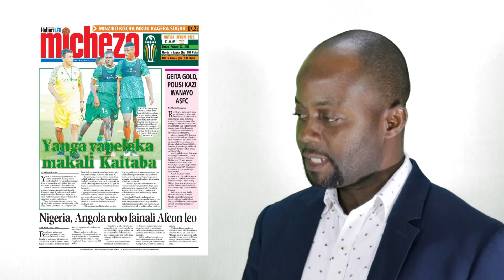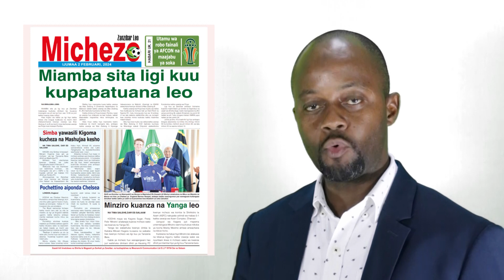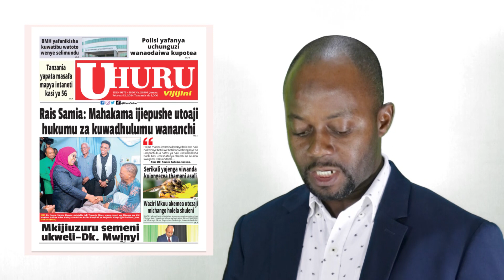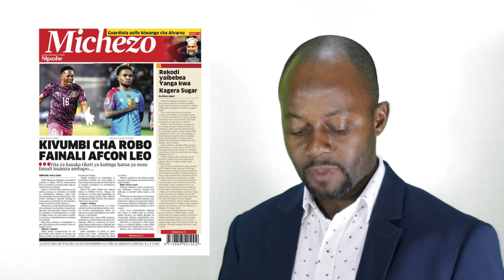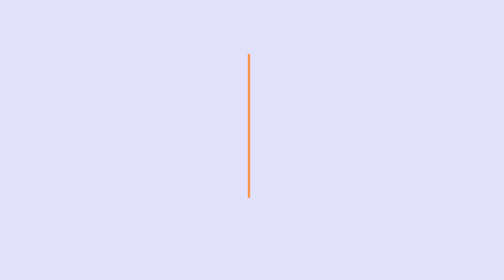MAGAZETINI LEO FEBRUARI 02, 2024; Rais Samia ataka haki kukuza Uchumi